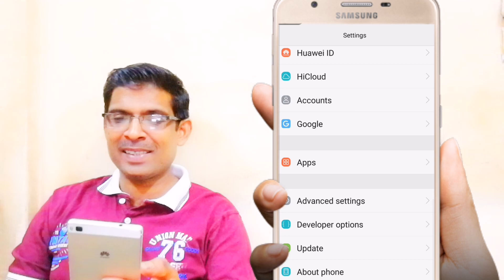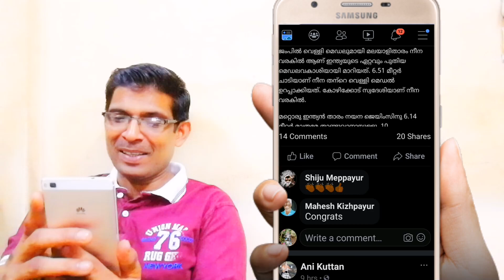interesing android feature color inversionFull HD